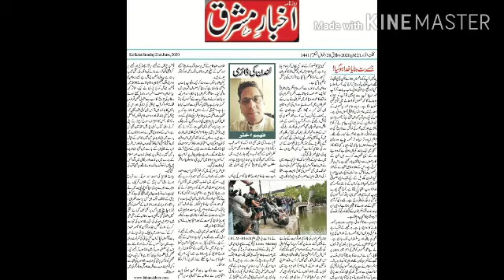London ki Diary Written by FAHIM AKHTER Akhba e Mashriq kol 21/06/2020